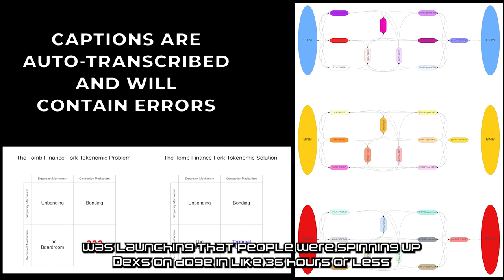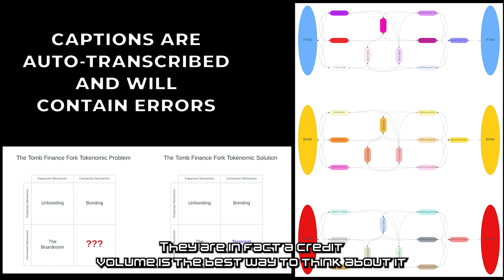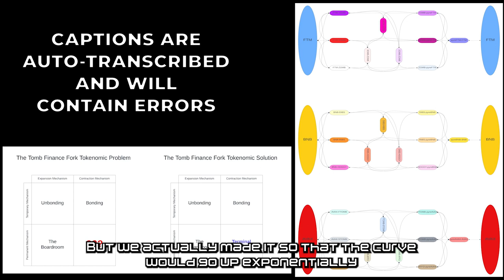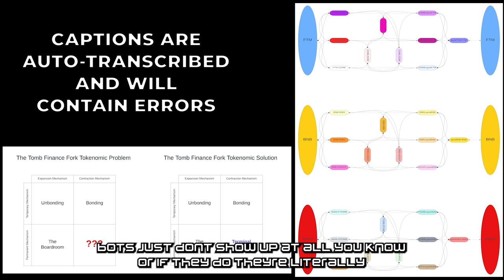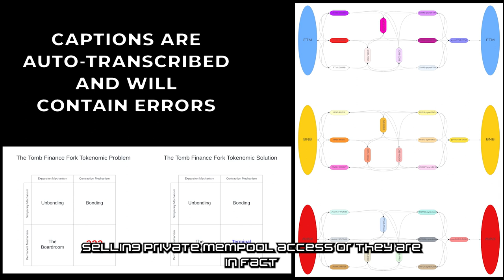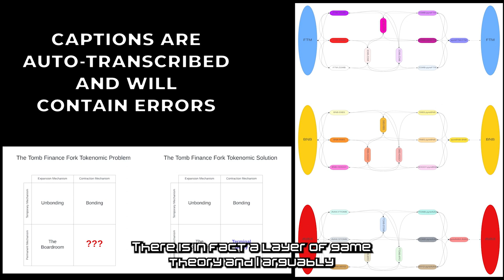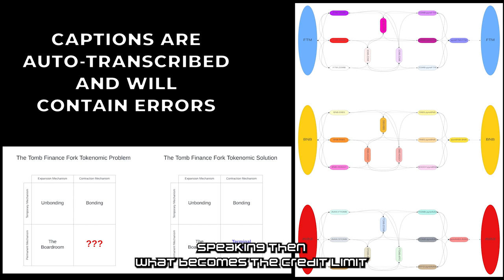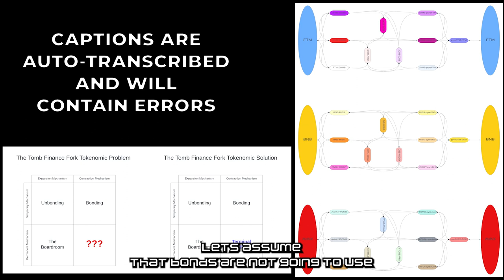General AMA with Phithe 23 09 2023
CAPTIONS ARE AUTO-TRANSCRIBED AND WILL CONTAIN ERRORS